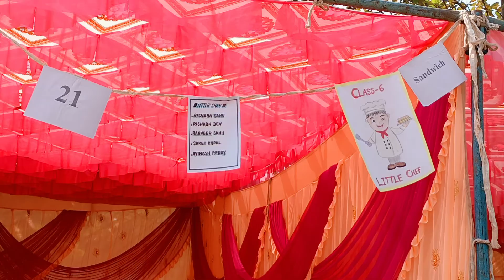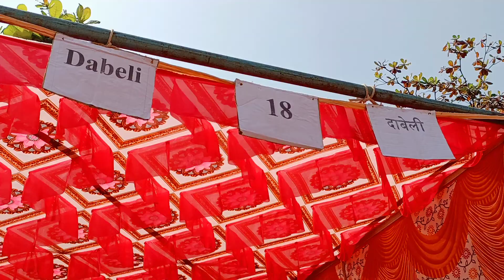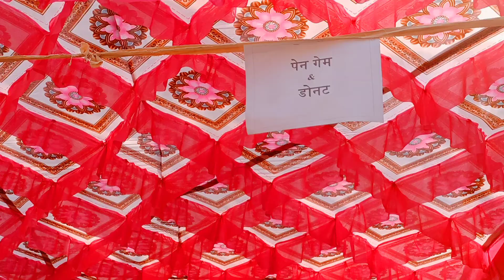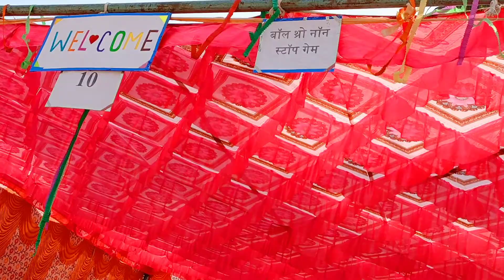science & art and crafts exhibition fair railway school bmy charoda 2022विद्यालय में बच्चों का मेला